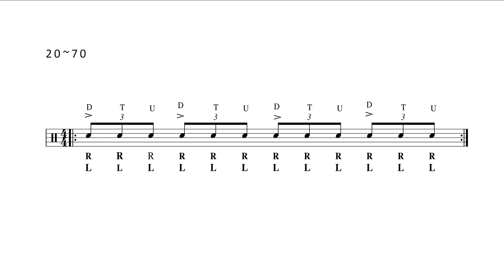Jim Chapin Moeller Techique1 20 - 70